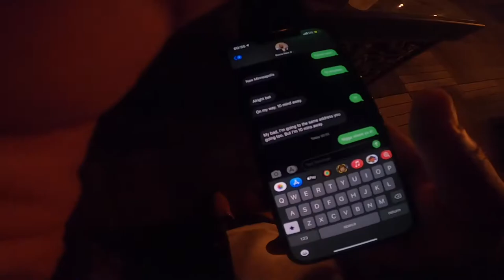Girl reveals the most amount of money she made in her lifetime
$3 per month Season 2021 Teir
$25 per month VIP Exclusive Tier

To unlock this content I am giving early access to all my VIP patrons. 3:10 1st Interview: With Manny IG
4:04 2nd Interview: Rashyiah IG